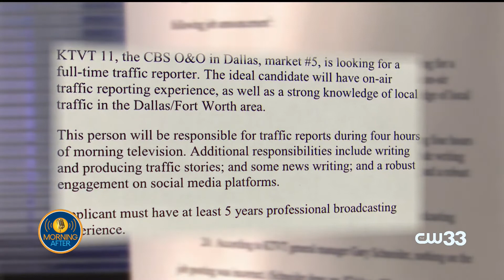Tammy Dombeck sits down with Ron Corning Part 1